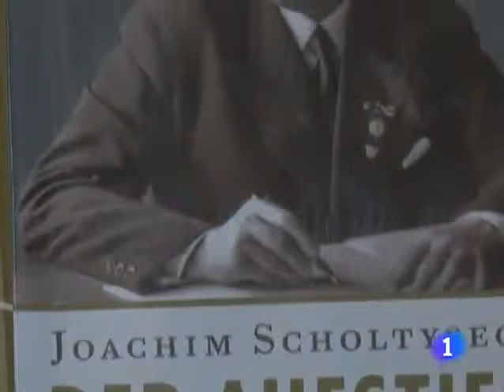El sastre alemán Hugo Boss explotó a 180 presos a la sombra de Hitler1